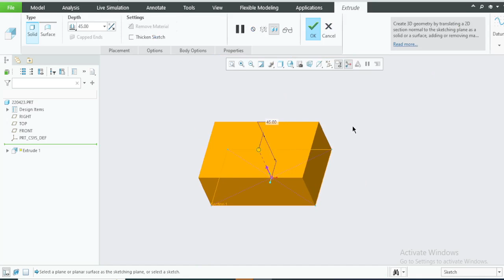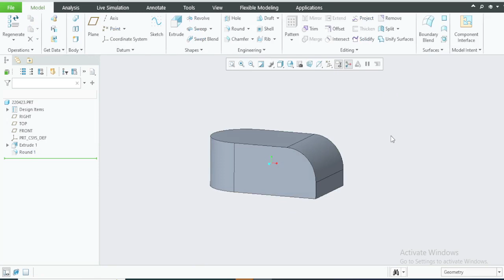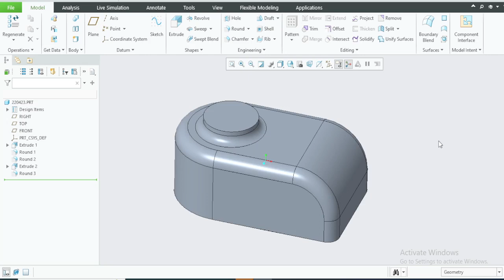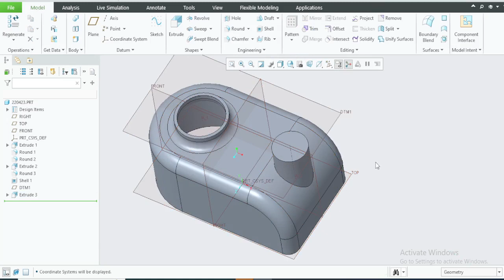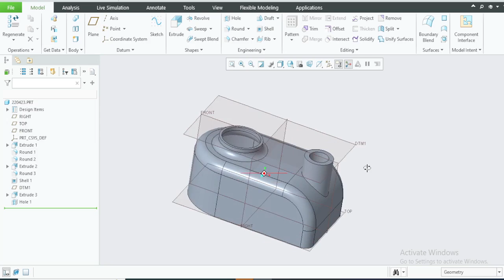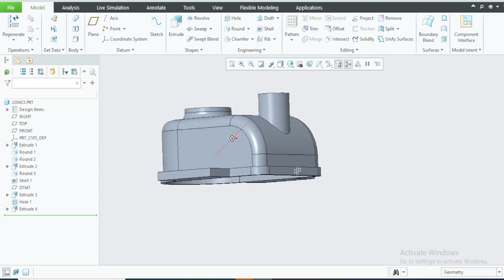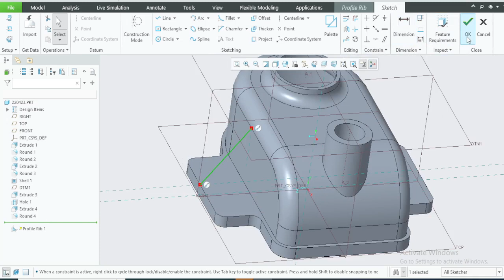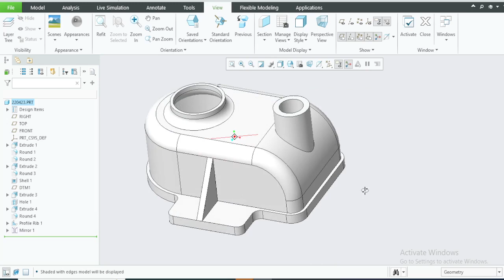Project in Creo9